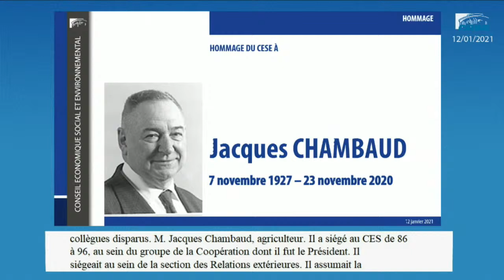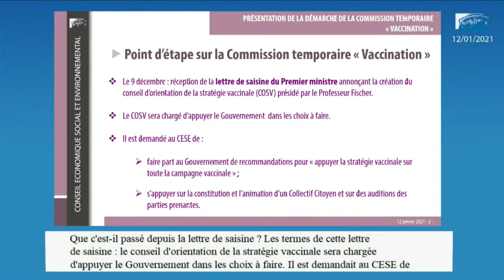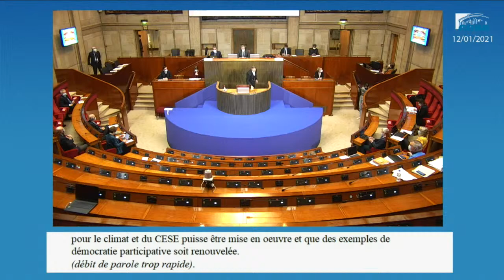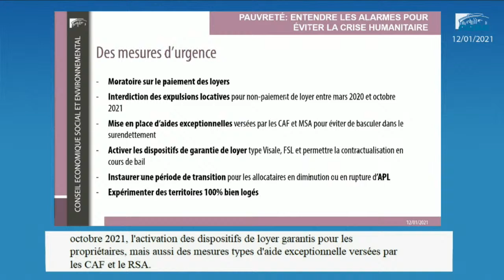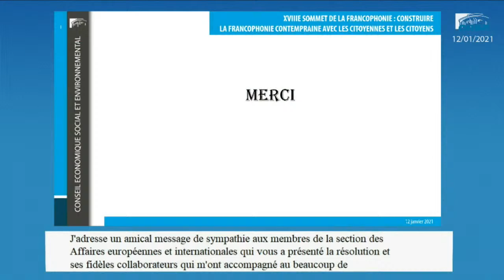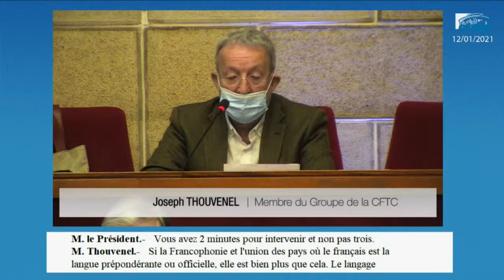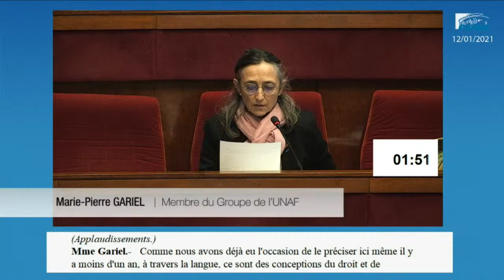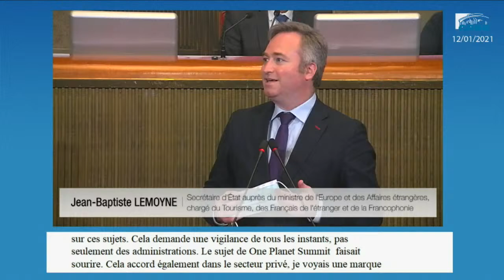Vaccination, francophonie, déclarations - Séance du 12 janvier 2021 - cese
Lors de cette première séance plénière de 2021, le Président Patrick Bernasconi présente au nom du CESE les voeux puis Marie-Andrée Blanc, présidente de la commission temporaire "Vaccination" fait un bref point sur les travaux, suivi de la présentation des deux déclarations du Bureau du CESE : "Pauvreté : entendre les alarmes pour éviter la crise humanitaire" par Martine Vignau et "Jeunes, le devoir d’avenir" par Bertrand Coly en présence de Sarah El Haïry, Secrétaire d'État auprès du ministre de l'Éducation nationale et des Sports, chargée de la Jeunesse et de l'Engagement.

Marie-Béatrice Levaux, référente Francophonie du CESE et Vice-Présidente de l'UCESIF, présente au nom du CESE la résolution "Construire la Francophonie contemporaine avec les citoyennes et les citoyens" en vue du XVIIIe sommet de la Francophonie de Djerba les 20 et 21 novembre. Séance en présence de Jean-Baptiste Lemoyne, Secrétaire d'État auprès du ministre de l'Europe et des Affaires étrangères, chargé du Tourisme, des Français de l'étranger et de la Francophonie et de Jacques Krabal, député et Secrétaire général parlementaire de l’Assemblée parlementaire de la Francophonie (APF).

Dans ce nouveau texte, le CESE considère qu'il est indispensable que le prochain Sommet de la Francophonie soit l'occasion de  rappeler le lien indissociable entre démocratie et Francophonie, le lien avec la société civile organisée et les citoyennes, citoyens et le nécessaire réinvestissement des valeurs de solidarité et de coopération internationales. Dans la perspective de sommet et à l’occasion du double anniversaire des 50 ans de la création de la Francophonie (Déclaration de Niamey du 20 mars 1970) et des 20 ans de la Déclaration de Bamako (du 3 novembre 2000), le CESE formule plusieurs principes et recommandations devant guider les priorités et l’action institutionnelle dans les prochains mois et années pour une Francophonie contemporaine en France et à l’international.

Cette résolution fait suite aux travaux de l'assemblée sur le sujet, dont Le rôle de la France dans une francophonie dynamique  rendu en janvier 2018, sa résolution Pour une reconnaissance de la société civile organisée francophone en septembre 2018 et les 3 éditions de l'événement "La Francophonie dans tous ses états" célébrant au CESE chaque année la langue française dans sa diversité.